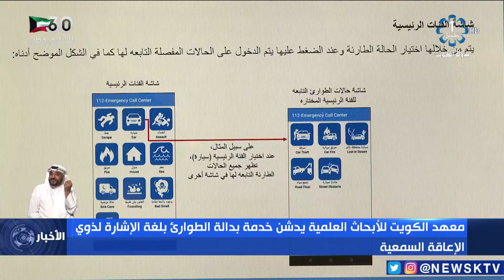معهد الكويت للأبحاث العلمية يدشن خدمة بدالة الطوارئ بلغة الإشارة لذوي الإعاقة السمعية